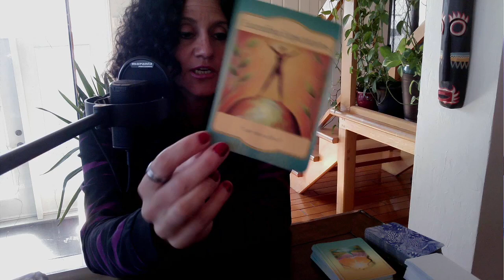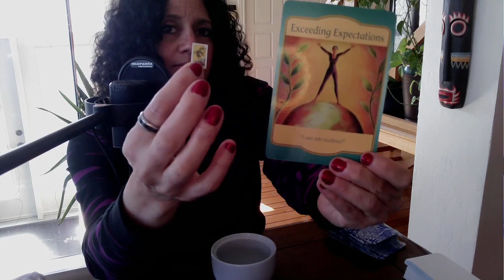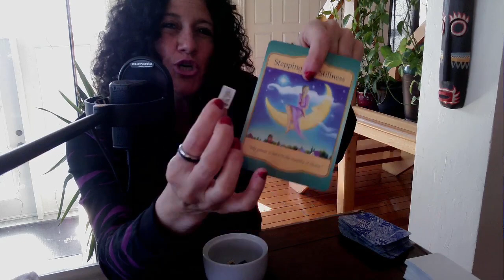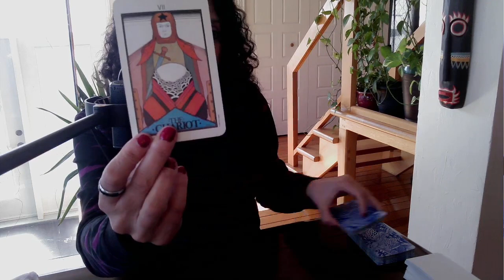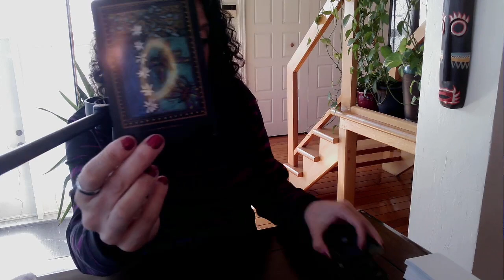♥️ Lecture en Amour | FJ | ÂS | Liens d’Âmes le 12 Avril 2022 ♥️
Lettres: I,M,I,B,D,O,E,I

Sandra xx

ou